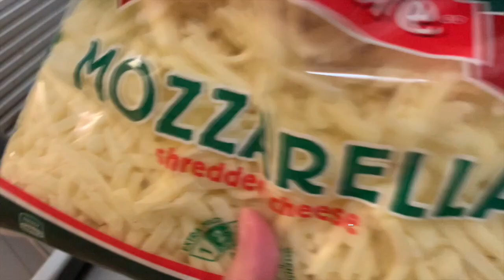Korean Spicy Chicken 春川辣炒雞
It's sweet, hot, spicy and comforting. When the chicken and vegetables is gone, make sure to put in the rice to soak up all the left over rice!

春川辣炒雞，在韓國的時候一試難忘，家裡沒有餐廳的鐵板，所以改用了平底鍋來做這道菜，效果還是不錯的。